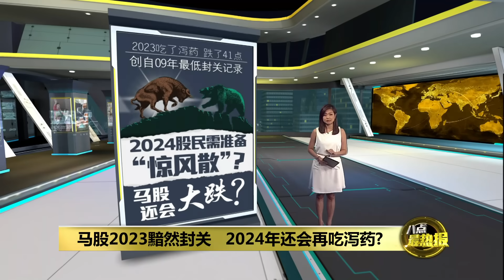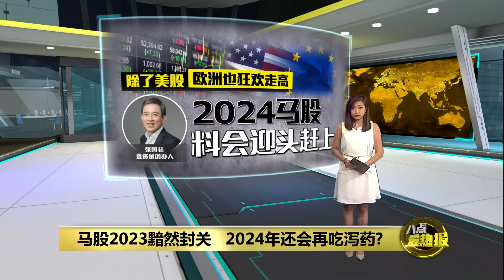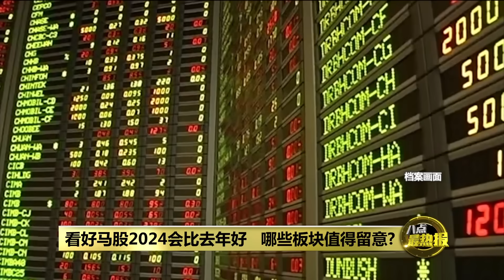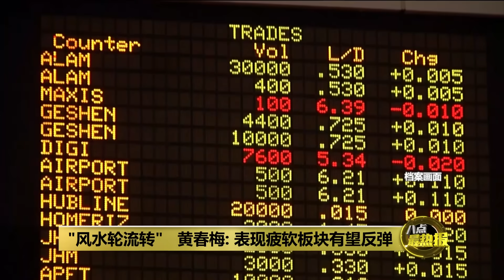马股2023黯然封关 2024年还会再吃泻药? | 八点最热报 31/12/2023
2023马股的表现犹如过山车一般，高开低走。富时隆综指在2023全年下滑了40.83点或2.73%。迈入新的一年，有市场传言，马股还会继续吃泻药、甚至会暴跌。2024年股民真的需要预备好“惊风散”压惊吗？